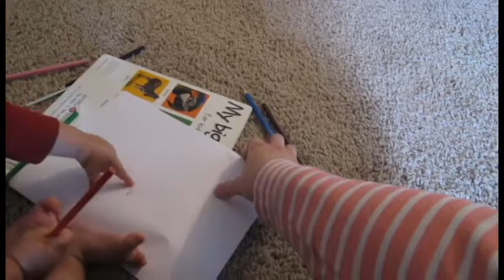11 Months Coloring and Reading